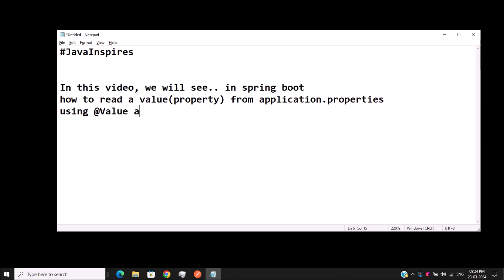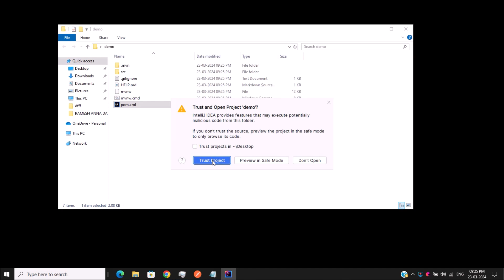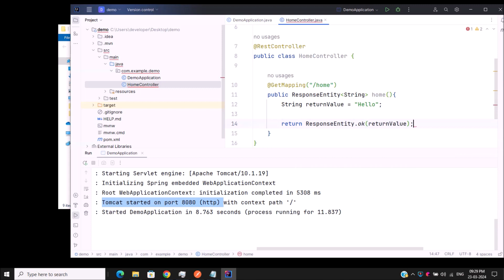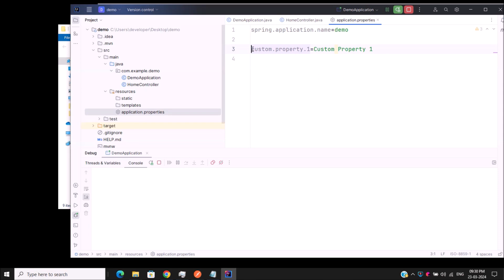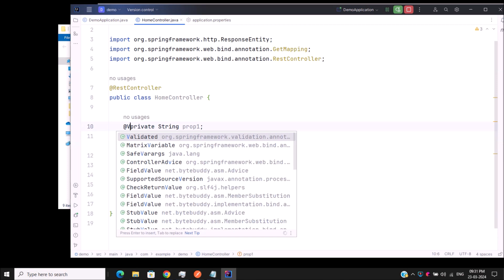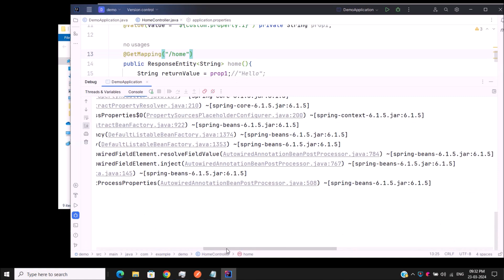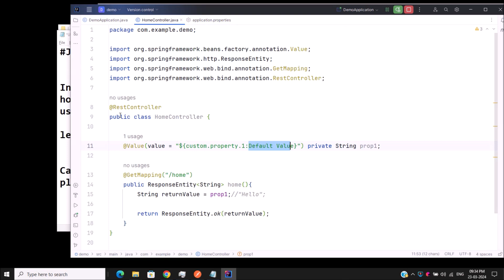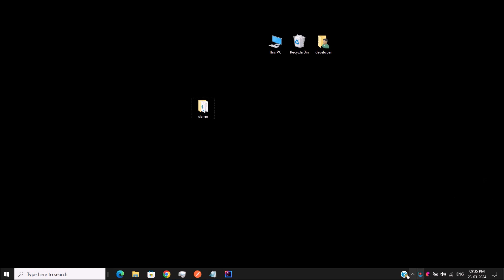Spring Boot @Value Example | Java Inspires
In this video, we will see how to read a value(property) from application.properties/.yml using @Value annotation in spring boot

In Spring Boot, the @Value annotation is used to inject values from external sources, such as properties files, environment variables, or command-line arguments, into Spring beans. This annotation allows you to externalize configuration and easily change values without modifying code.

🎓 About Java Inspires:
Java Inspires is a passionate community of Java developers aiming to inspire and educate fellow programmers. We strive to provide clear and concise tutorials that cater to developers of all skill levels. Whether you're a beginner or an experienced coder, Java Inspires has something for everyone.

Your support motivates us to create more valuable content. We'd love to hear from you!

We appreciate your support and hope you find this Java program to find the first non-repeated character useful. Keep coding, and stay inspired with Java Inspires